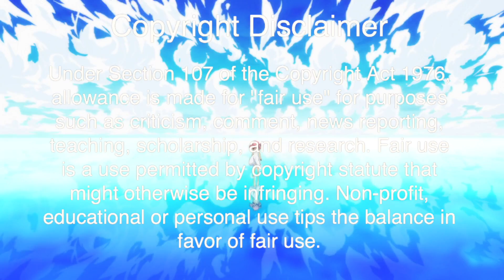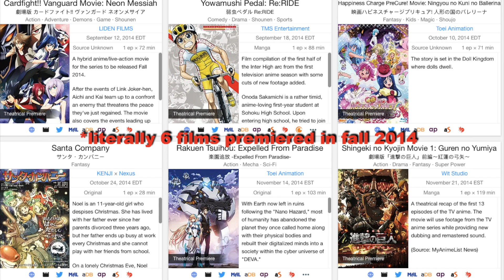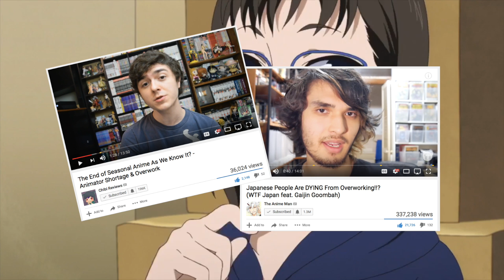THERE'S WAY TOO MANY ANIME!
I love anime, but I can only keep up with so many series at a time...and movies...and games...and ovas, visual novels, and manga.

Want to subtitle this video?
Anyone can help contribute English captions or subtitles in any language! Here's an explanation video on how to do it

Copyright!